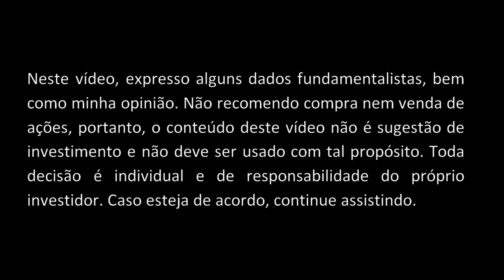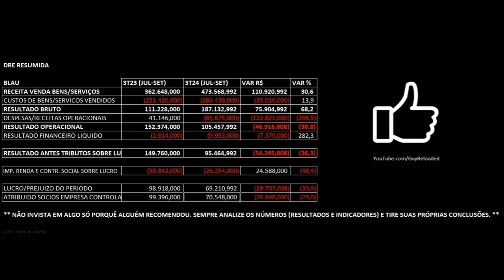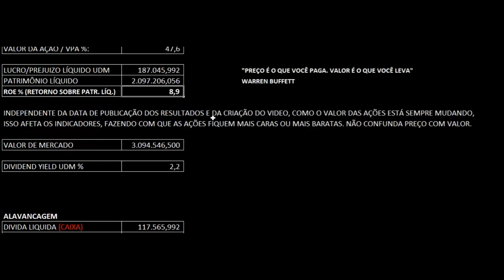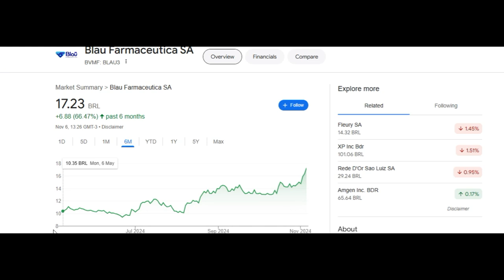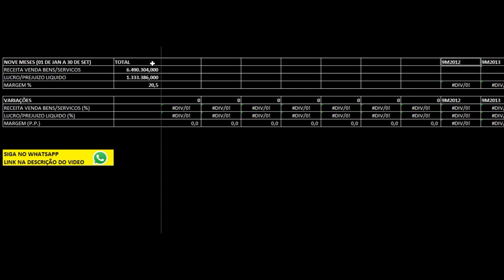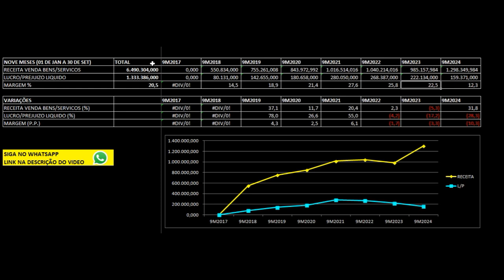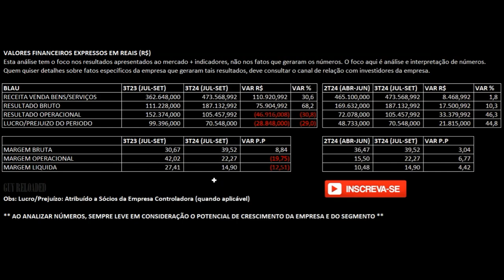Blau Farmacêutica: Receita Avança 30% 3T24 2024. Análise Financeira e Fundamentalista Ações BLAU3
12 Dicas Para Não Perder Seu Dinheiro Ao Investir Em Ações